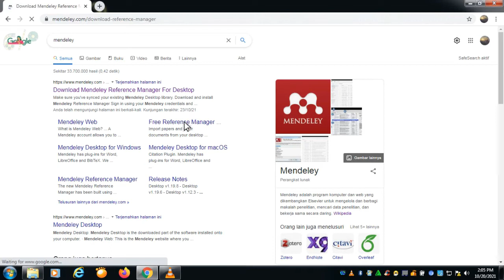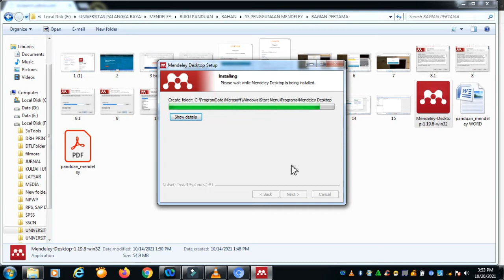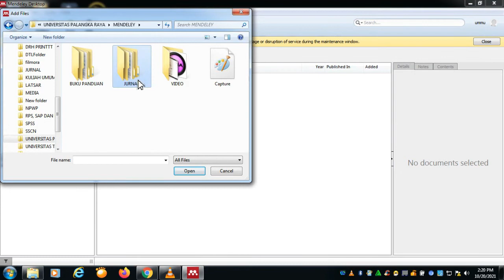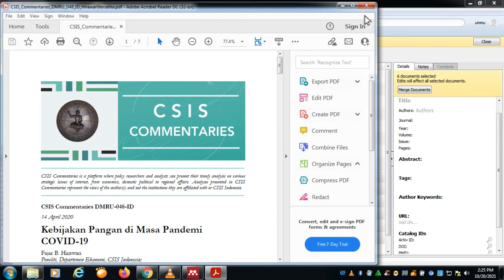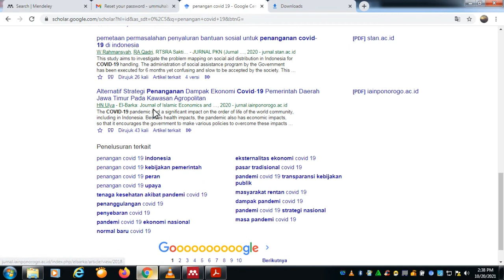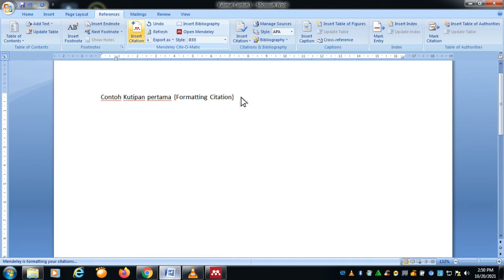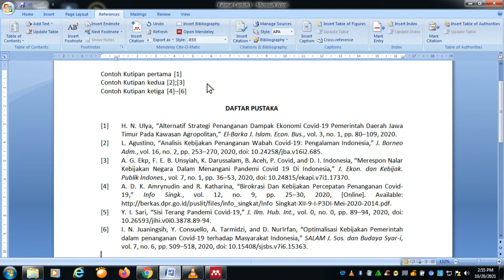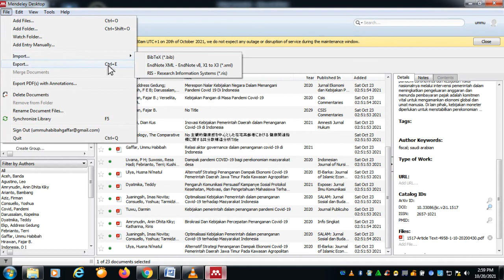TUTORIAL PENGGUNAAN APLIKASI MENDELEY